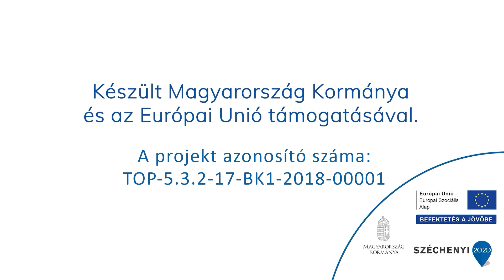Legendás út - Gyulai vitézek